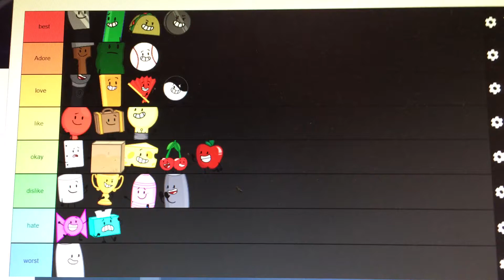II season 1 and 2 tier list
Knife and test tube are tied